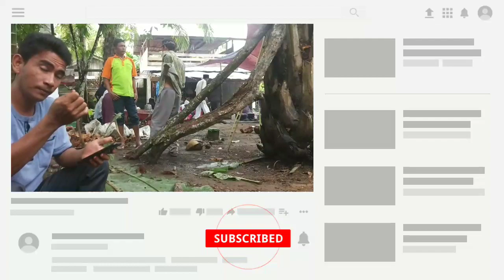PESTA PERNIKAHAN YANG SUPER MERIAH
CARIIN FIKOH-PESTA PENIKAHAN DI BABEL-TIDAK KETEMU